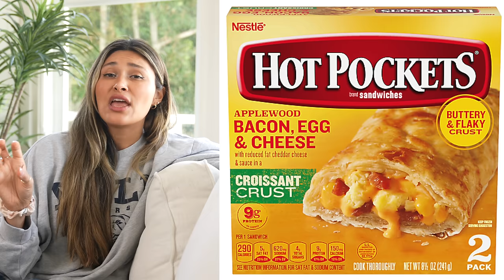How to BREAK Sugar Addiction: Tips To Help You Lose Weight and Belly Fat Fast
𐂑 Spice Containers
🍳 My Favorite Air Fryer
🧑‍🍳 Magnetic Knife Board
🔪 My Knife Set

00:00 Introduction
00:20 Sugar is Everywhere
00:48 My Childhood
01:20 How I Gained So Much Weight
03:27 How Sugar Affects Your Gut
05:07 When I Realized I Had A Problem
08:20 What I Did to Lose Weight
11:16 Identify Triggers & Avoid Them